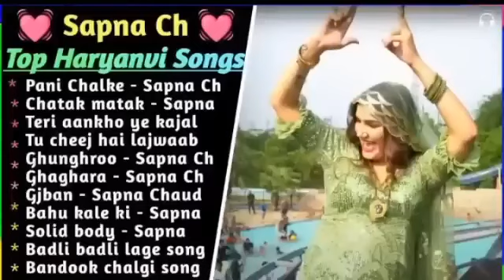Latest Haryanvi All Songs | Renuka Panwar | Sapna Chaudhary | Nonstop Haryanvi Hitz | shiva shah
Latest Haryanvi All Songs | Renuka Panwar | Sapna Chaudhary | Nonstop Haryanvi Hitz

song from haryana,